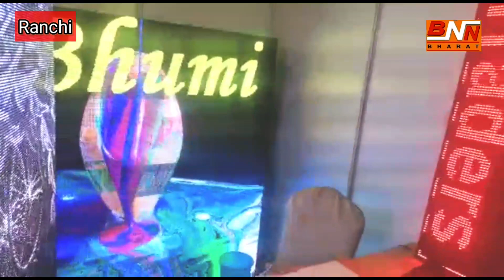दो दिवसीय BNI SUMMIT के सफल आयोजन का समापन, कैसी रही Exhibitors की प्रतिक्रिया, देखे वीडियो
दो दिवसीय BNI SUMMIT के सफल आयोजन का समापन, कैसी रही Exhibitors की प्रतिक्रिया, देखे वीडियो@Ranjeetkumar-live